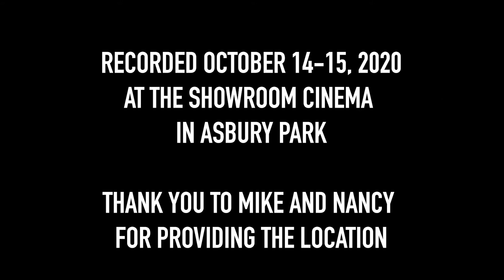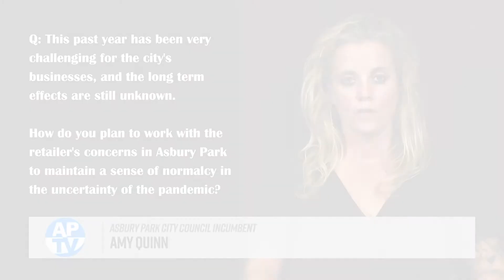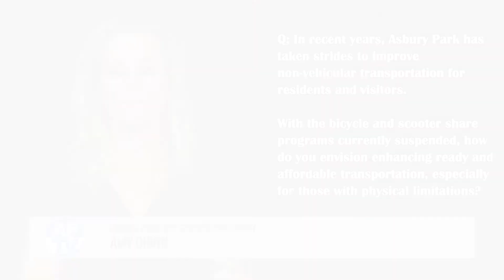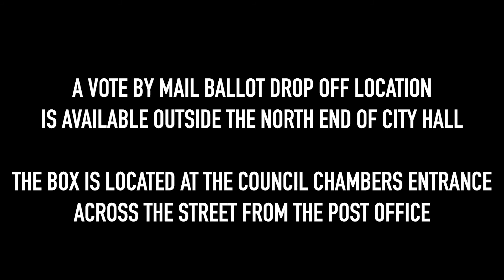2020 Asbury Park City Council Candidate Profiles: Amy Quinn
The Asbury Park TV Cable Advisory Committee gives you an up close look at the 2020 Asbury Park City Council Candidates.

Need more info about you Vote by Mail Ballot, check out How to Vote by Mail-In Ballots for the 2020 General Election in Monmouth County, New Jersey